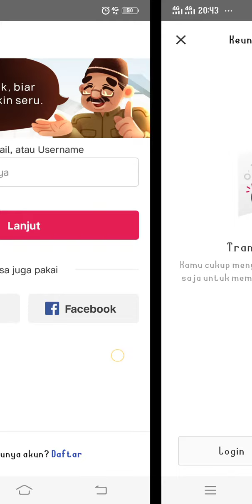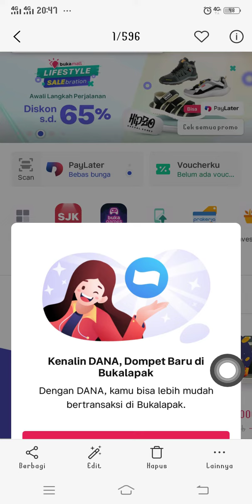Cara Login Akun Bukalapak Tanpa OTP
Hallo bos bis dalam video ini otong bakal sharing ke Bos Bis semua, Cara Login Akun Bukalapak Tanpa OTP,   bagi bos bis yang belum tau yuk simak videonya dan jangan di skip ya biar paham, mudah mudahan bermanfaat :)